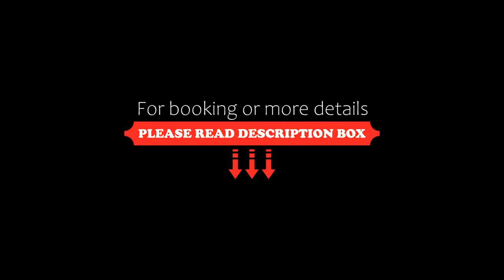Hotel Salvevir, Ejea de los Caballeros, Spain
About Property:
Hotel Salvevir is in the centre of Ejea de los Caballeros, one of the area's historic Cinco Villas (Five Villages). It offers private parking and air-conditioned rooms with free internet.
All of the rooms at the Salvevir Hotel come with a flat-screen satellite TV and a work desk. Bathroom amenities are offered in the private bathroom.
The Salvevir has a tour desk and offers express-check-in/check-out. An elegant café-bar can also be found on si...
Property Type: Hotel
Address: Estacion, 2-4, 50600 Ejea de los Caballeros, Spain
Searching For
1. Hotel Salvevir - Ejea de los Caballeros - Spain
2. Hotel Salvevir - Ejea de los Caballeros - Spain Address
3. Hotel Salvevir - Ejea de los Caballeros - Spain Rooms
4. Hotel Salvevir - Ejea de los Caballeros - Spain Amenities
5. Hotel Salvevir - Ejea de los Caballeros - Spain Offers and Deals
Audio Credit:
Track Title: Subway Dreams
Artist: Dan Henig